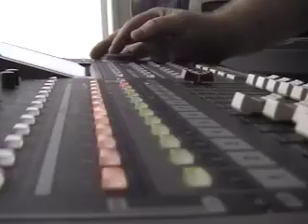MR DIFFICULT Rec Sessions June 2011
5 min clip from Mr. Difficult June 2011 sessions film.
Recording a demo in Lucky Day basement studio, Brooklyn.

charlie brown -bass, recording devices, director of the xmas play.

lucy -lead vocal, guitar, psychiatric help booth

linus -electric guitar blanket

snoopy -drums